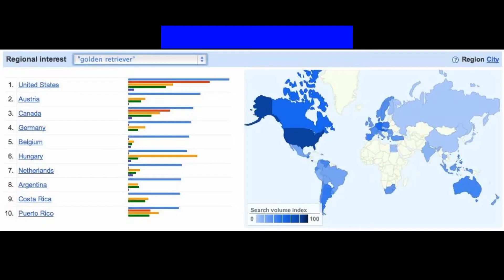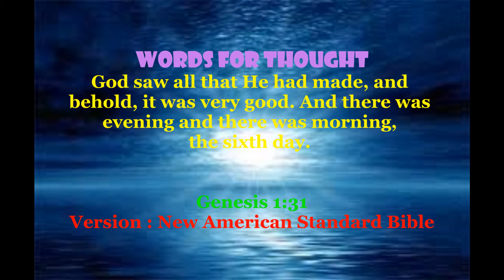Sunny and Snow (Golden Retrievers)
We invite you to watch as we open up the BQ ZOO series with our golden retrievers Sunny and Snow.  This episode I'm sure will bring back memories of your current and past pets.
Z2017.01